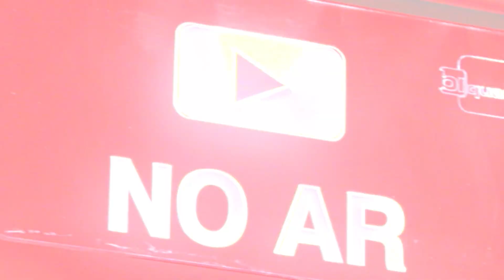Veículo da Tesla se envolve em acidente com uma viatura no Paraná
Um carro da Tesla, marca de veículos super modernos, se envolveu em um acidente na cidade de Cascavel, no Paraná.